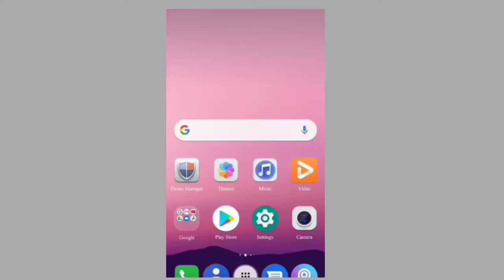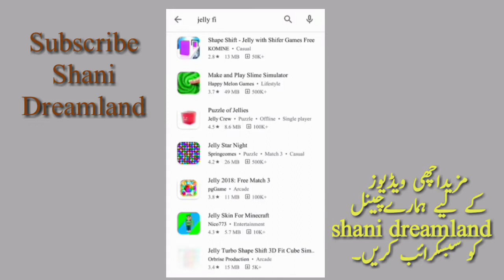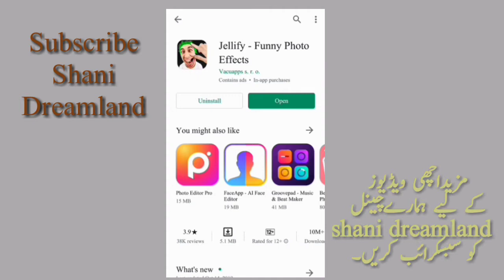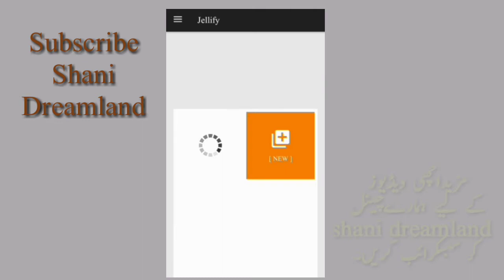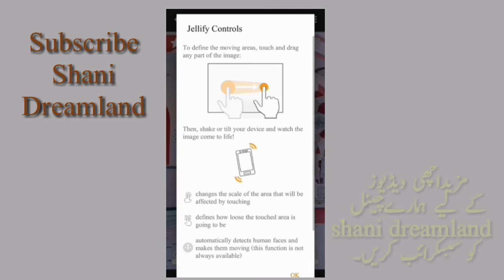Best Jellyfi Living Android App Live Effect Touch Your Photos And Make Funny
In this vedio you will be able to know that how can move your live photos. Is vedio mai ap asani sy apni photo ki live jelly ki trah move kr skty hain.shani dreamland . Just you follow these easy steps. Shani dreamland